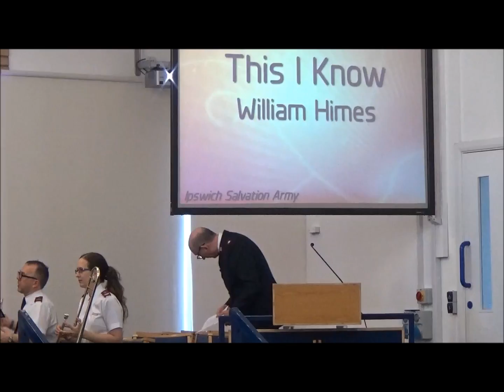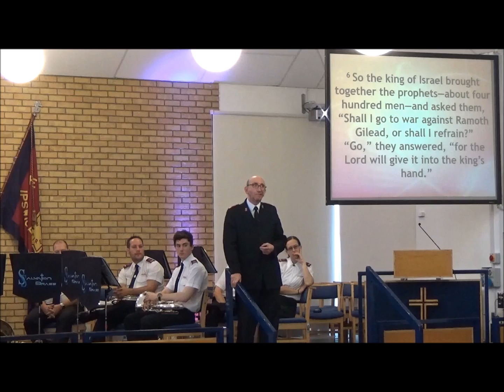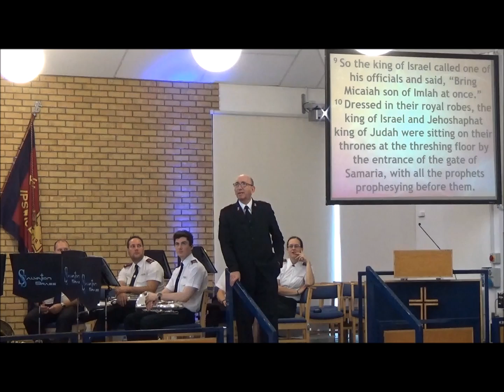Salvation Brass at Ipswich - Sunday Morning Worship - October 2016